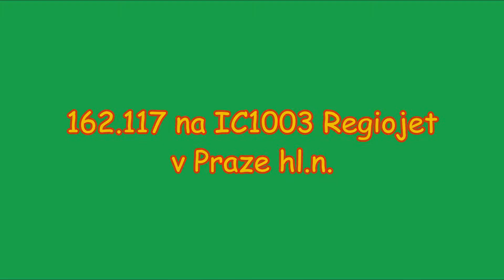162.117 na IC1003 Regiojet v Praze hl.n.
Odjezd Peršingu 162.117 v čele IC1003 regiojet z Prahy hl.n. do Havířova. Natočeno v pondělí 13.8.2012